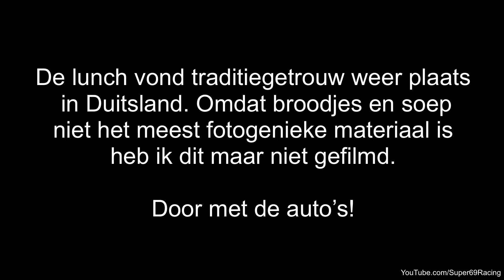CCCO Oranjerit 2019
Ondanks dat het bij tijd en wijle met bakken uit de hemel kwam was het weer een geweldige editie van de Oranjerit. Een groot compliment naar de  nieuwe organisatie die dit jaar voor het eerste een dijk van een editie heeft neergezet. Heren bedankt voor jullie inzet en heel graag tot volgend jaar!